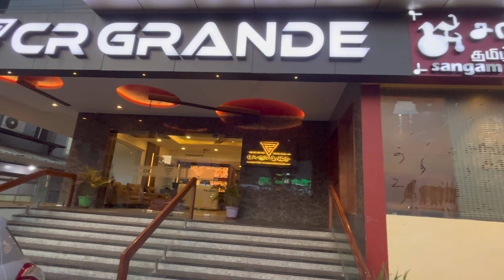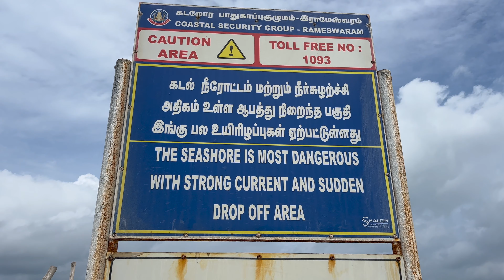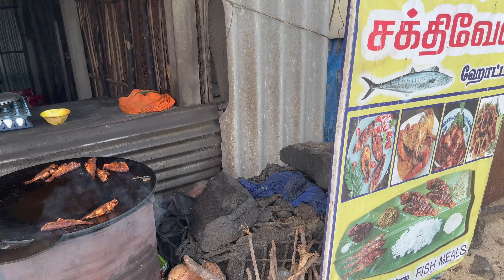Madurai Rameswaram tour plan in Telugu | Budget Travel in Telugu | Wander with Laksh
Flight, Bus, Train Cruise, Casino  &  Budget Details:
Detail information on Trains, Flights , Buses and trip budget can be found in the below links:

Video Chapters:
00:00 - Introduction
00:29 - Budget Information
01:44 - About Goa

Hotel Videos:
1. Hotel CN Grand (Madurai)
3. Best of Hotels in India

Camera & Editing:
1. Shot on: iPhone 13

3. Video Editing Software: iMovie

4. Thumbnail Editing Software: Adobe Photoshop CS6